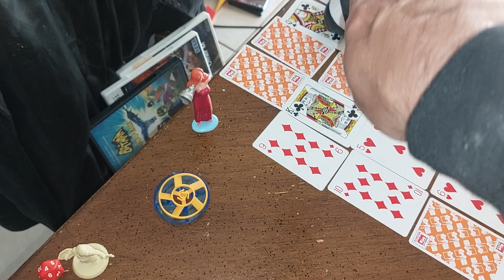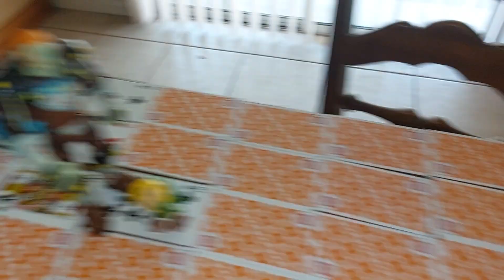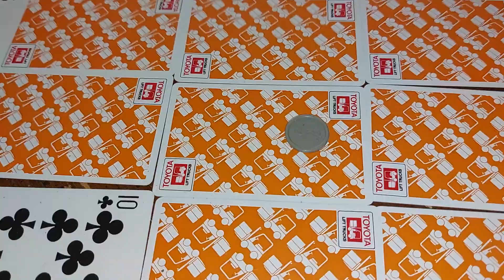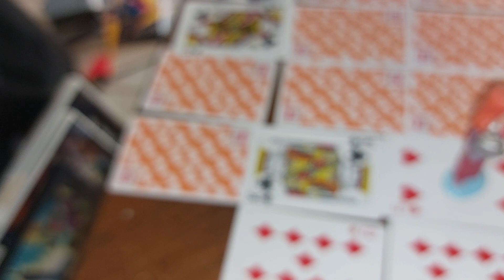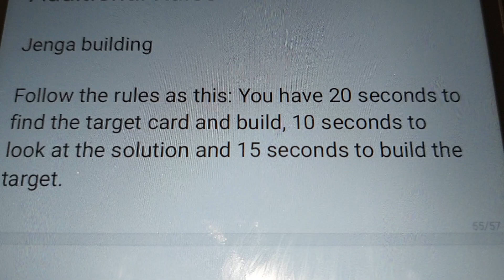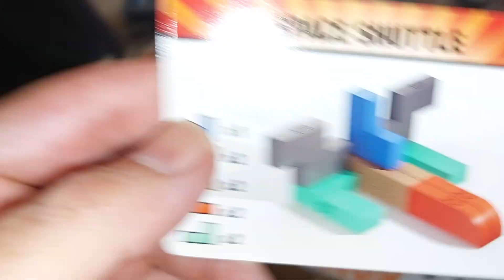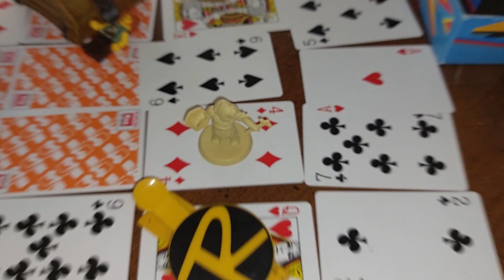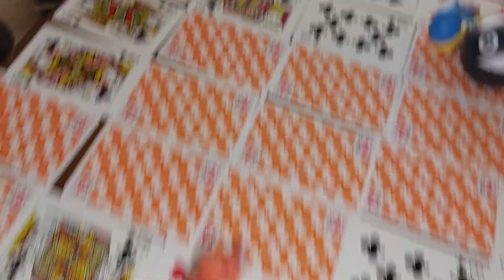🗡🗡🗡🗡 4 Swords of the Kingdom. (Finale)